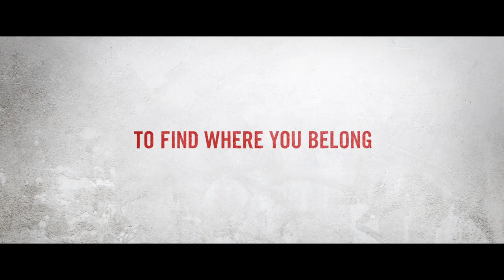THE MAN WITHOUT GRAVITY Trailer (2019) Netflix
The Man Without Gravity, a Netflix original film directed by Marco Bonfanti, out November 1st.